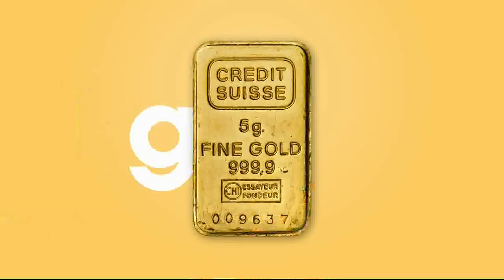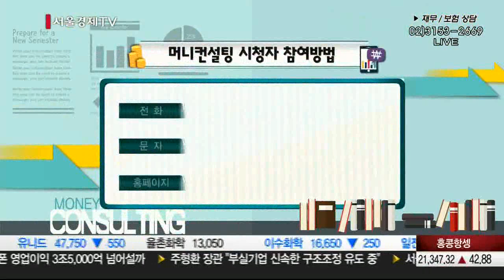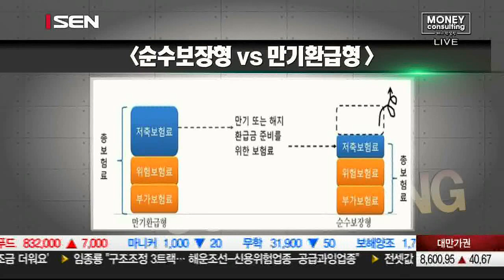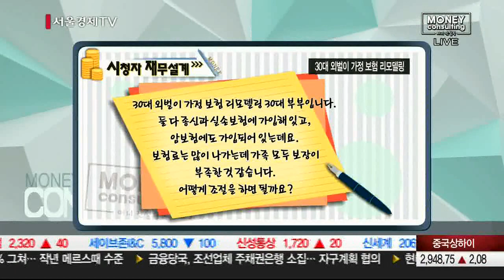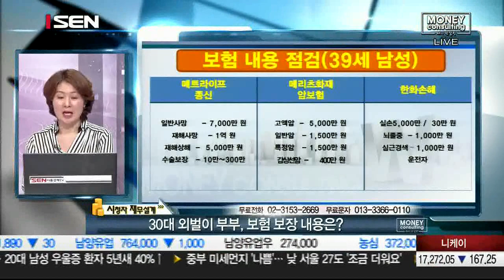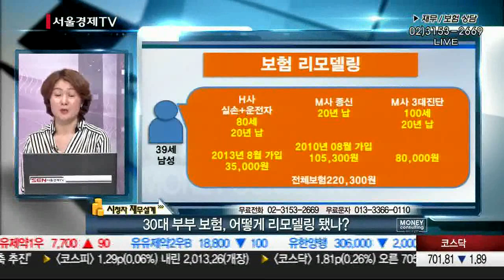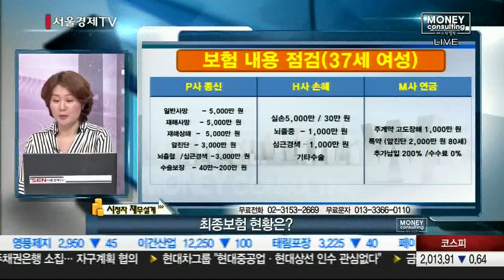20160426_머니컨설팅_130회